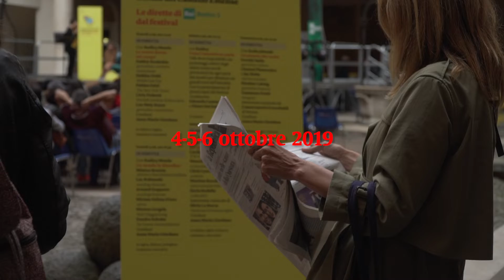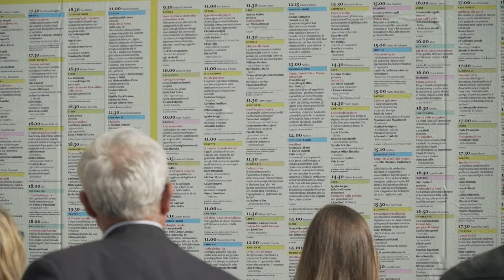L'Europa, si racconta - Festival di Internazionale a Ferrara 2019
Anche quest'anno eravamo presenti al Festival di Internazionale a Ferrara: ecco il racconto 📽️ di questi tre giorni di dialogo, incontri e riflessioni sul ruolo dell’Europa 🇪🇺.